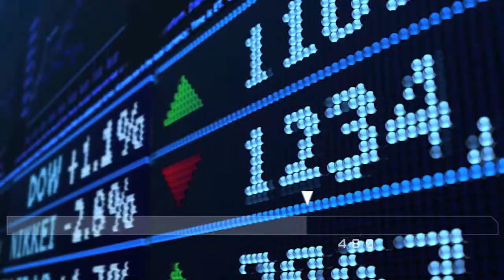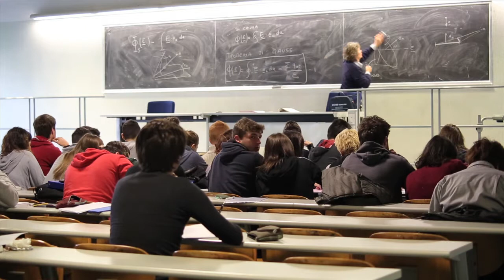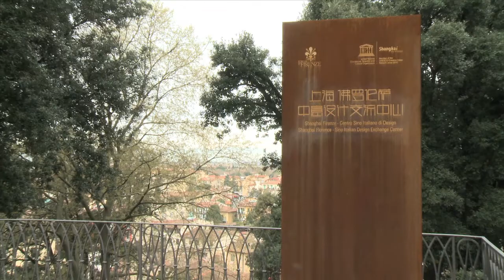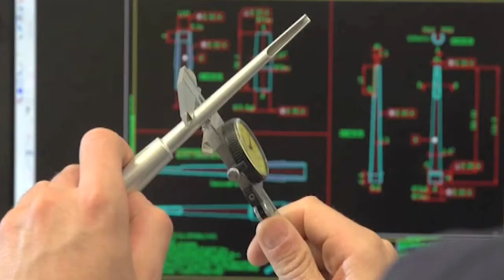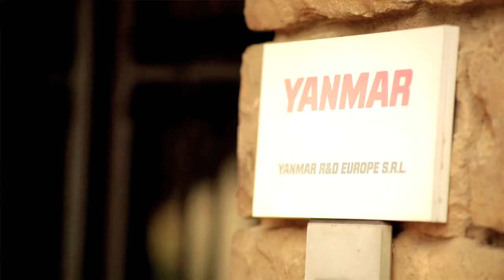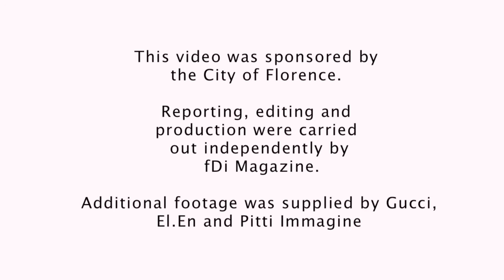fDi On Location: Florence Highlights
The Tuscan city of Florence is best known for the treasures of its past, but a focus on the four key sectors of culture, education, fashion and lifestyle, and high technology is taking the local economy into the future.